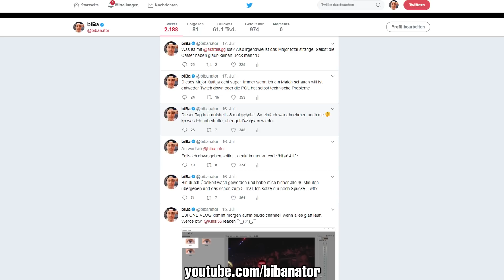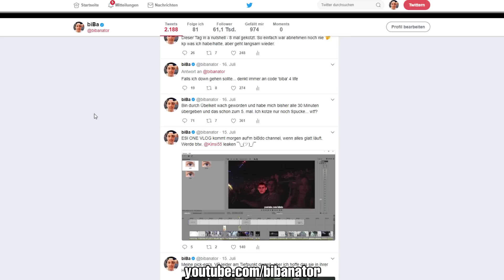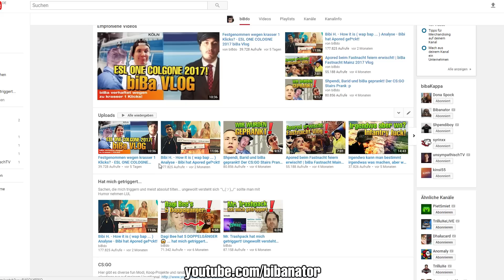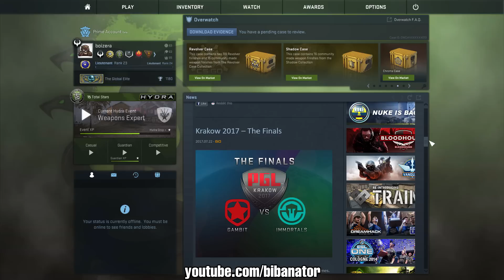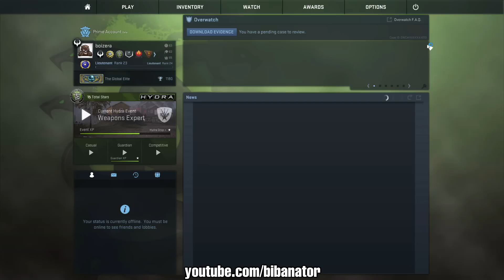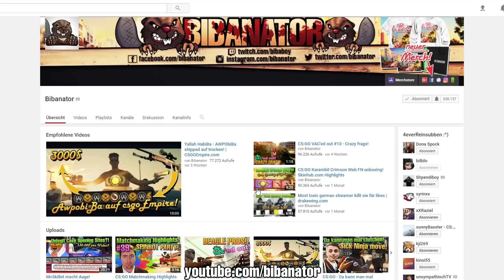Der Boi hat den Weltrekord im Dauerkotzen.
► CONFIG, Crosshairsettings, Fovsettings und FAQ